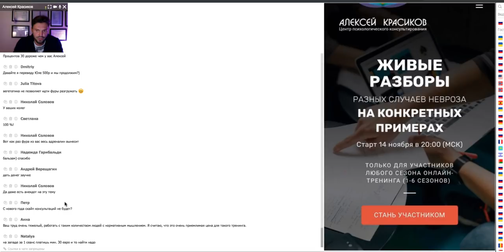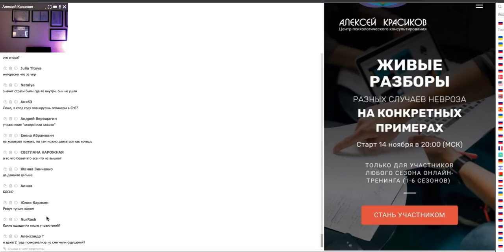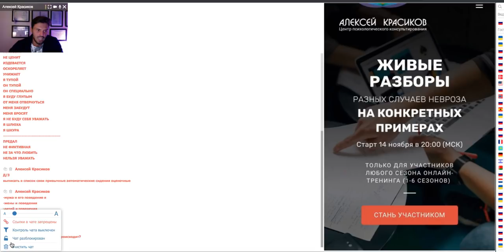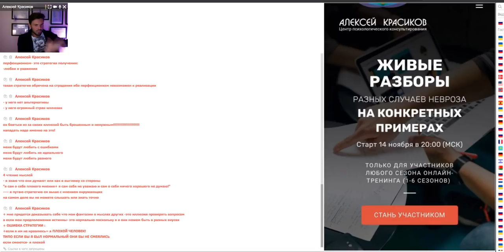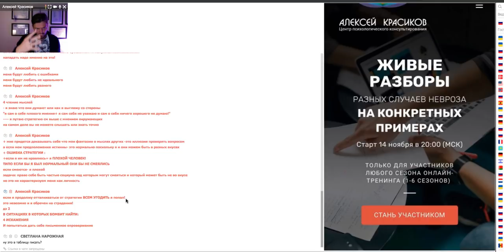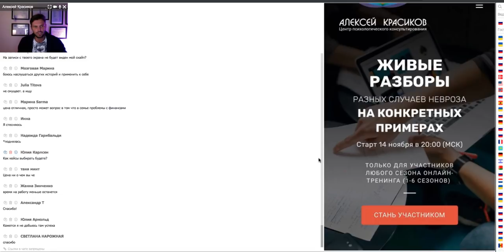Лечение ВСД и НЕВРОЗА/ как пережить измену?/ невроз лечение